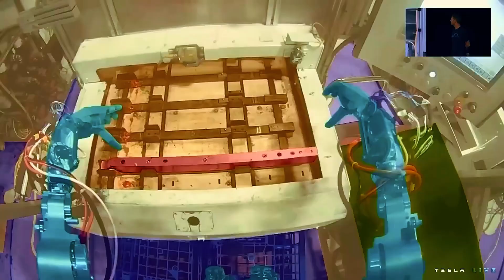INÉDITO! ELON MUSK ESTÁ LANÇANDO A MAIOR FÁBRICA DE ROBÔS HUMANOIDES DO MUNDO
INÉDITO! ELON MUSK ESTÁ LANÇANDO A MAIOR FÁBRICA DE ROBÔS HUMANOIDES DO MUNDO. Este momento histórico na indústria de robótica está atraindo a atenção de todo o mundo. A fábrica desempenhará um papel fundamental no desenvolvimento e produção de tecnologias avançadas que remodelarão nossas vidas no futuro.